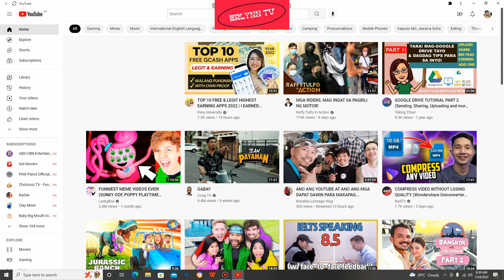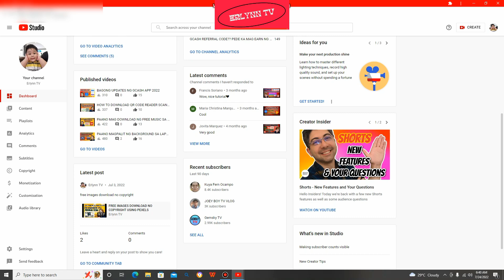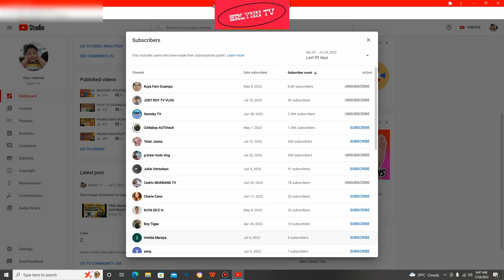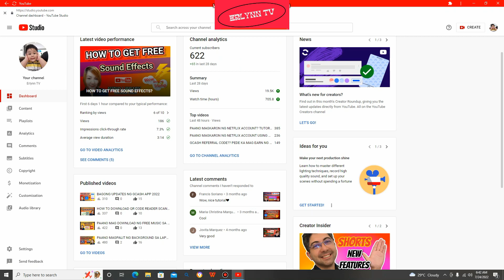PAANO MAKITA ANG SUBSCRIBERS NG YOUTUBE CHANNEL MO?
Hi Guys I wanna share this tutorial video on how  to check / see the subscribers count and names    watch this tutorial and you will learn how to do it. Happy watching guyzzzz :)

My channel is all about tutorials /educational tip and tricks